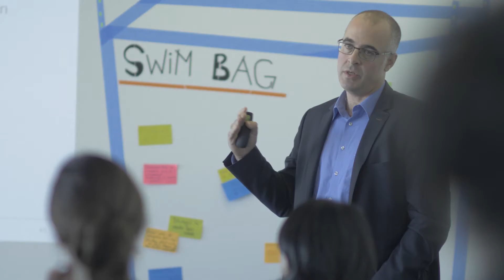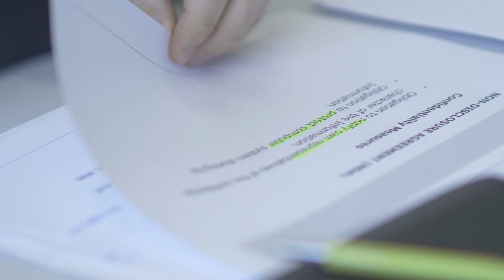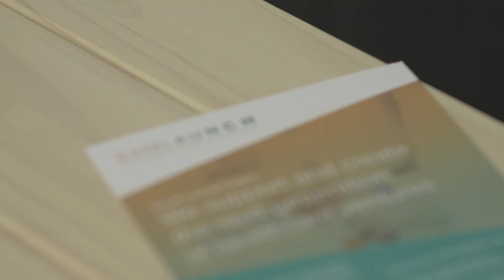BaseLaunch accelerator initiative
Focus on supporting biotech startups in the healthcare space by providing customised advisor support, non-dilutive grants, a high value network and much more. With our healthcare partners Johnson&Johnson Innovation, Novartis Venture Funds, Pfizer, Roche and Roivant Sciences we help building transformative ventures. Listen to some first year insights.